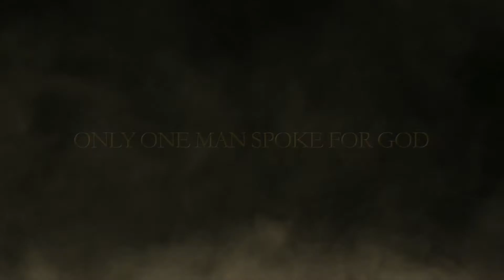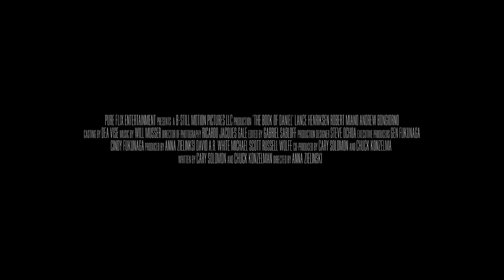The Book of Daniel Official Trailer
We are disciples of Jesus Christ and we spread the word of God through entertainment.